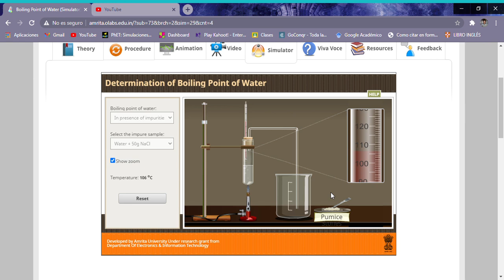Boiling Point of Water Simulator Class 9 Chemistry Amrita Online Lab Google Chrome 2020 12 1